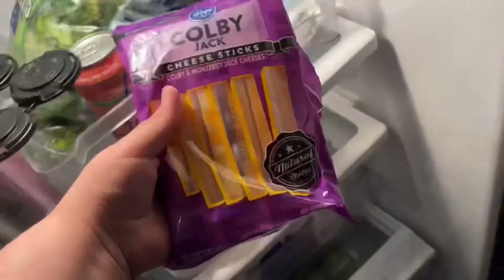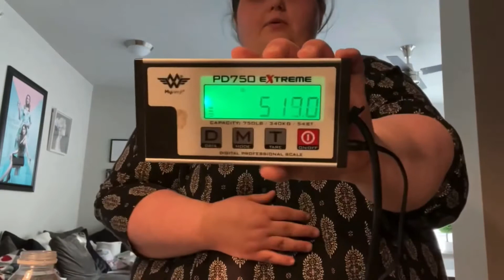Amberlynn Reid Weighs In And Meets Up With Becky